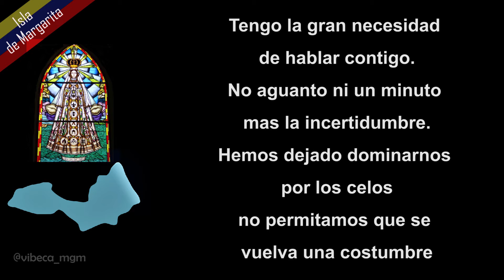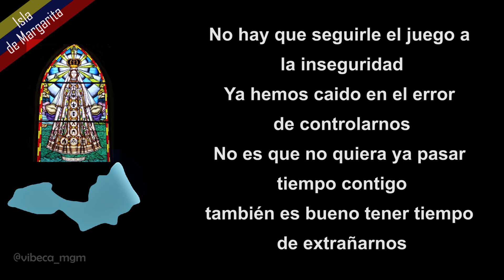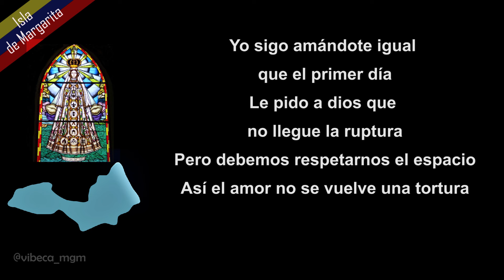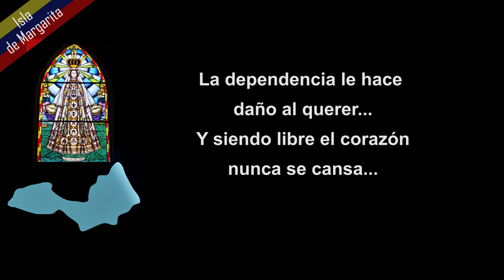Reflexion - Los Parranderos de la Paz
Isla de margarita